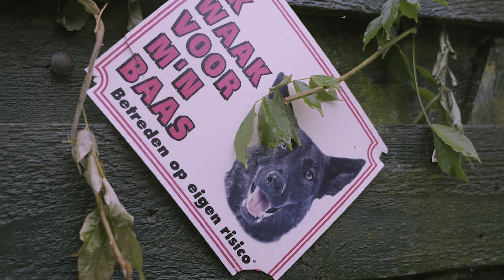Boominv7 - Wockhardt Five'0 (Music Video) (Prod. v4.n0issit) | Pressplay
PRESSPLAY

en vertegenwoordigen niet de mening van een artiest(en) of Pressplay Media NL